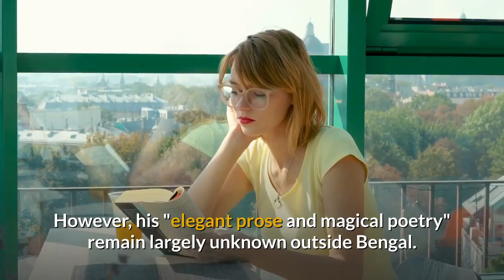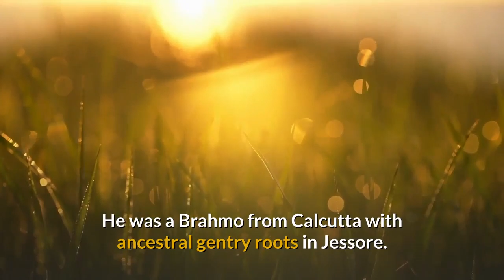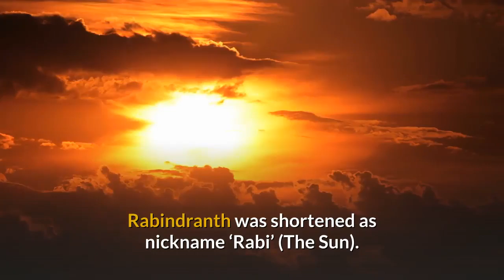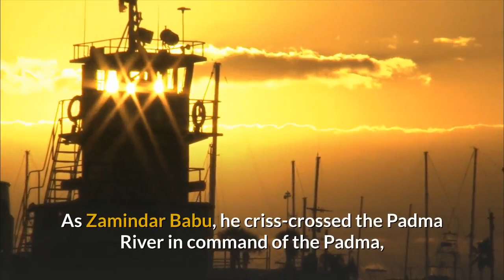Life of Rabindranath Tagore in Easy English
Rabindranath Tagore was born on 7 May 1861. He died on 7 August 1941. He was also known by his sobriquets Gurudev, Kabiguru and Biswakabi. He was a polymath, poet, musician and artist from the Indian subcontinent. He reshaped Bengali literature and music. He also gave another dimension to Indian art with Contextual Modernism. He won Nobel Prize in literature in 1913. He translated Gitanjali in English in collaboration with W.B. Yeats. Gitanjali was full of "profoundly sensitive, fresh and beautiful verse. He was the first non-European Nobel Laureate.

[All clips may not represent the story. Watch to become bilingual as the video is specially made for English learners.]

Tagore's poetic songs were viewed as spiritual and mercurial. However, his "elegant prose and magical poetry" remain largely unknown outside Bengal. He is sometimes referred to as "the Bard of Bengal".
He was a Brahmo from Calcutta with ancestral gentry roots in Jessore. At the age of 8, he wrote poetry. And at 16, he released his first substantial poems under the pseudonym Bhanusingha ("Sun Lion"). He was a humanist, universalist, internationalist and ardent anti-nationalist. He denounced the British Raj. He advocated independence from Britain. He was an exponent of the Bengal Renaissance. He advanced a vast canon that comprised paintings, sketches and doodles, hundreds of texts, and some two thousand songs. He founded Visva-Bharati University.
Rabindranth modernised Bengali art by spurning rigid classical forms and resisting linguistic strictures. His novels, stories, songs, dance-dramas and essays were both political and personal. Gitanjali (Song Offerings), Gora (Fair-Faced) and Ghare-Baire (The Home and the World) are his best-known works. His verse, short stories and novels were acclaimed for their lyricism, colloquialism, naturalism and unnatural contemplation. His compositions were chosen by two nations as national anthems. One was India's Jana Gana Mana and the other was Bangladesh's Amar Shonar Bangla. The Sri Lankan national anthem was also inspired by his work.
The original surname of the Tagores were Kushari. They were Rarhi Brahmins and originally belonged to a village named Kush in the district named Burdwan in West Bengal.

Jyotirindranath's wife Kadambari Devi, slightly older than Tagore, was a dear friend and powerful influence. Soon after Rabi’s marriage, she committed suicide in 1884. Her abrupt death was unbearable. It left him profoundly distraught for years.
He avoided classroom schooling. He preferred roaming the manor or nearby Bolpur and Panihati. His brother Hemendranath tutored and made him swim in the Ganges or trek through hills. The brother also made him practice gymnastics such as judo and wrestling.
Rabindrath learned drawing, anatomy, geography, history, literature, mathematics, Sanskrit and English. He believed that proper teaching should not explain things. It should arouse curiosity.
His father Debendranath wanted his son to become a barrister. He enrolled at a public school in Brighton, East Sussex, England in 1878. He stayed for several months at a house near Brighton and Hove. The house was their own. There he briefly read law at University College London. Again he left school. He studied Shakespeare's plays  and others.

He returned to Bengal in 1880. Then he regularly published poems, stories and novels. These had a profound impact within Bengal but received little national attention. In 1883 he married 10-year-old Mrinalini Devi. Early marriage was a common practice at that time. They had 5 children. 2 of them died in childhood.

In 1890 Rabindranath started managing his vast ancestral estates in Shelaidaha in Kushtia. There his wife and children also joined him in 1898. He released his Manasi poems in 1890. As Zamindar Babu, he criss-crossed the Padma River in command of the Padma, the luxurious family barge. He collected mostly token rents and blessed villagers. So, they honoured him with banquets, ocasionally with dried rice and sour milk.

Rabindranath met Gagan Harkara. He introduced Rabi with Baul Lalon Shah whose folk songs greatly influenced Tagore. Then he worked to popularise Lalon's songs.

[Source: Wikipedia]